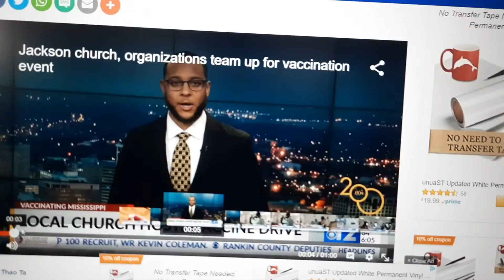cmhsgetvaccinated WJTV12 and Progressive MB Church 010821